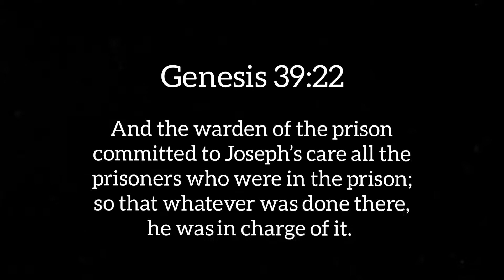RIBS: The Most Important Success Trait, You Never Knew You Had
It is what made Joseph in the Bible successful, not his ability to interpret dreams. You have this same success trait, once activated, your success will be swift.